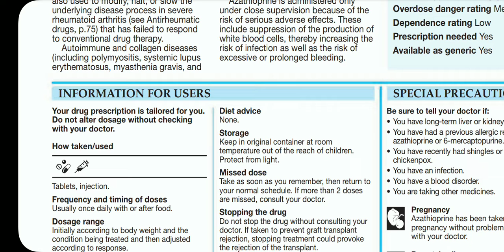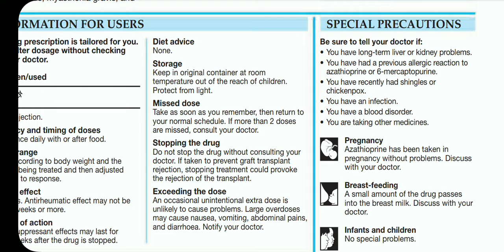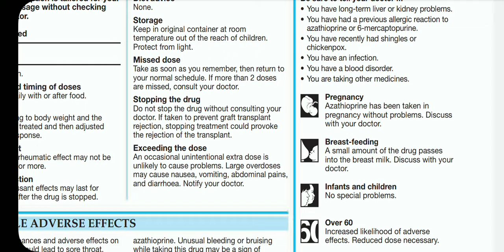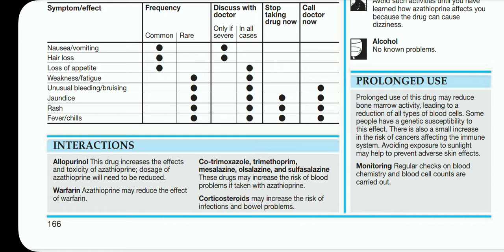Azoran 50mg Tablet | Azathioprine 50mg Tablet | Azoran 50mg Tablet uses side effects benefits review